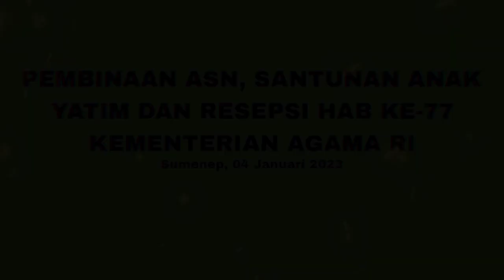Pembinaan, Santunan Anak Yatim Dan Resepsi HAB ke 77 Kemenag RI Di Kemenag Sumenep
Hari Rabu (04/01) dalam rangka memeriahkan Hari Amal Bhakti ke 77 Kemenag RI, Kementerian Agama Kabupaten Sumenep menggelar acara Pembinaan, Santunan Anak Yatim dan Resepsi HAB ke 77 bertempat di Graha Al-Ikhlas Kemenag Sumenep diikuti oleh seluruh ASN Kemenag Sumenep. (Ss)